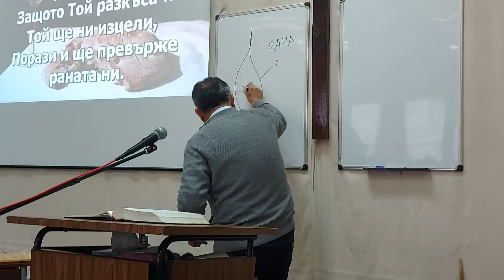Апостол Диян Атанасов-Трите големи нужди на вярващите-2